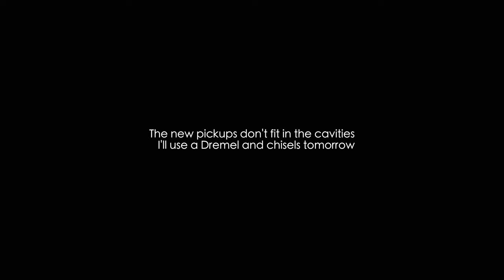I put low output PAFs in my evertune 7 string 🎸🛠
Trying out a pair of @LarryDiMarzio PAF 7 humbuckers in my @CortGuitarCo KX707 evertune for more articulation and chunk ✨

Signal chain:
Guitar • Mesa Boogie Quad Preamp (Lead 2) • Keeley Halo • Hesu 2x12 (Aston Stealth V1 on creamback, Tascam TM80 on V30)

0:00 Old pickups
0:48 Replacing the pickups
1:37 New pickups
3:03 Direct comparison (neck)
3:27 Direct comparison (bridge)